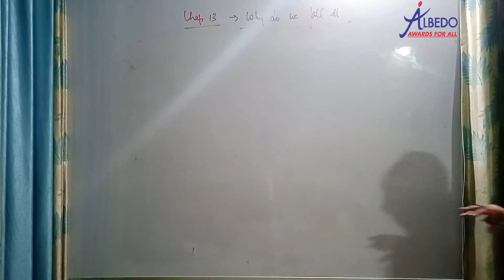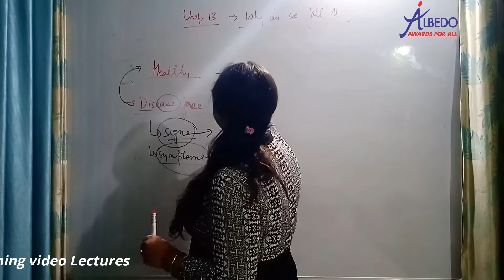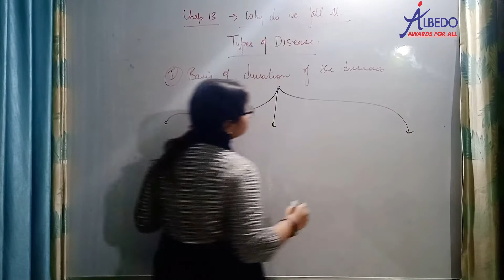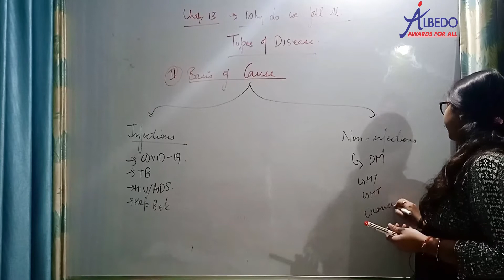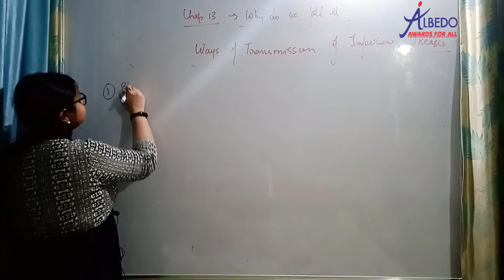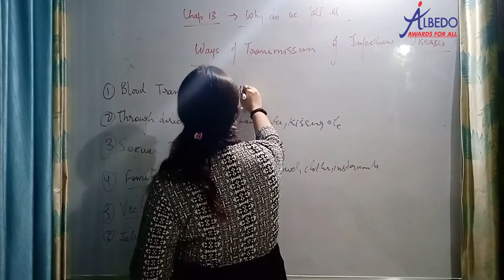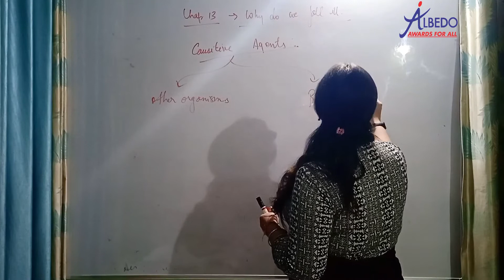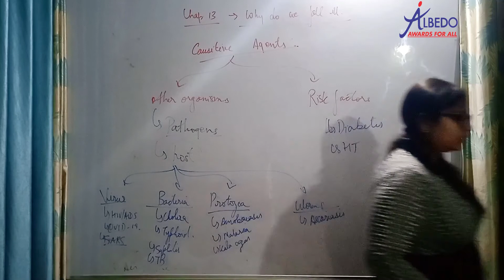Class-9, Biology, why do we fall Ill, Part- 1, ALBEDO(IIT-JEE/MEDICAL)